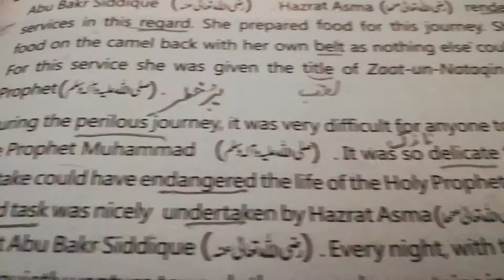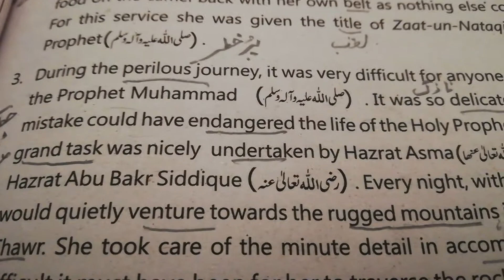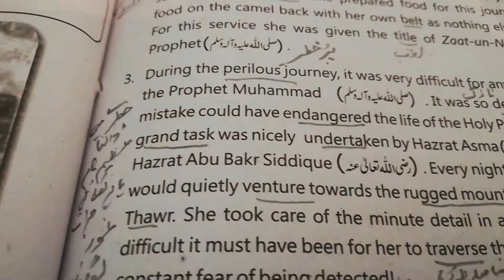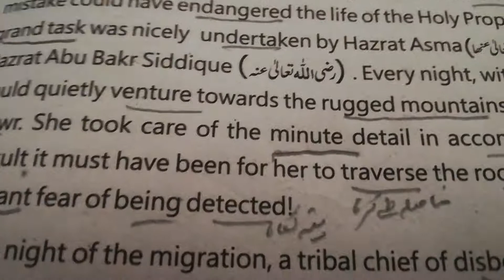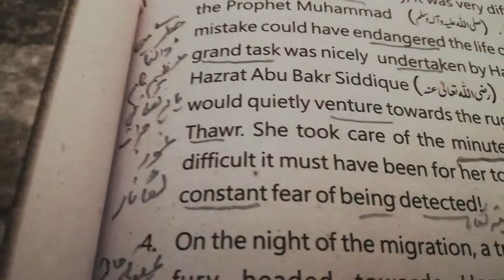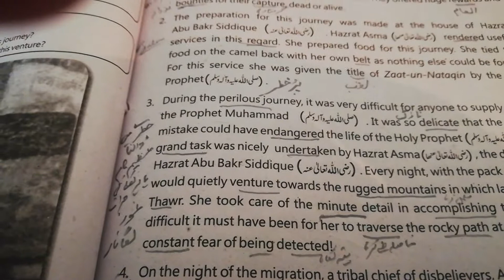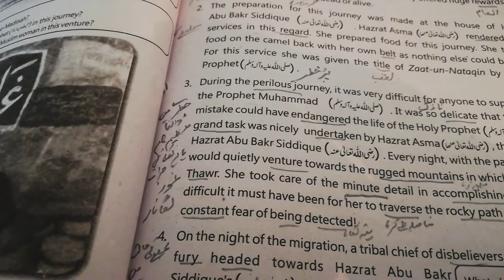PTB english 9 (unit4) lecture#8